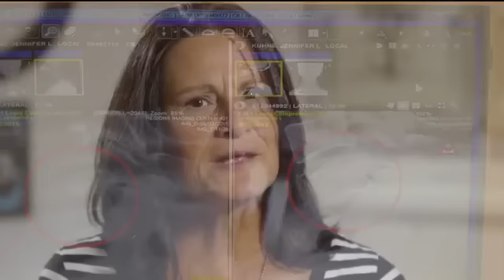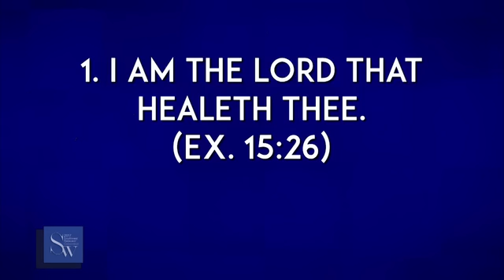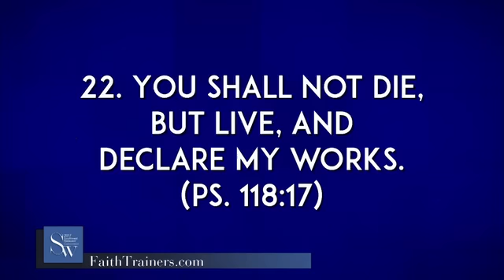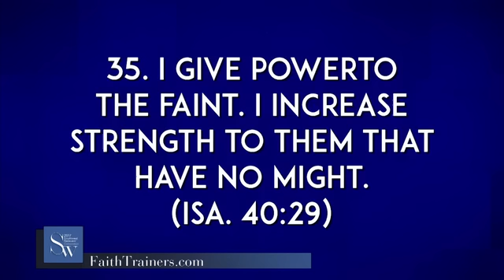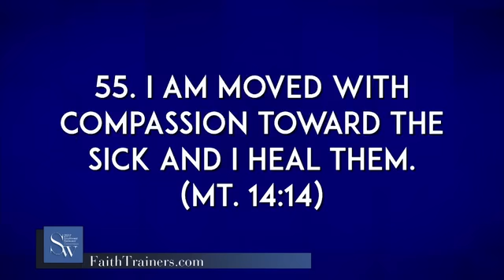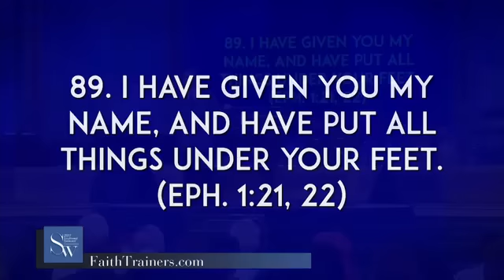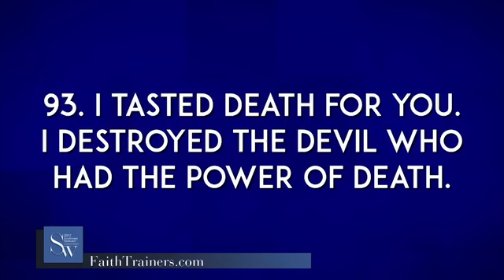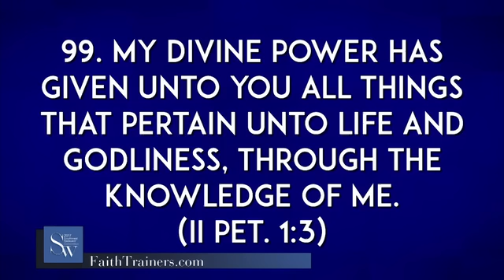2017 Southwest Believers’ Convention: 101 Things God Said About Your Healing (10:00 a.m.)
Get fed on the Word of God as Kenneth Copeland shares 101 scriptures on healing, and shows three healing testimony videos. The awesome power of God is on display as he is joined by Pastor George Pearsons, Billy Burke and Tracy Harris during Healing School at the 2017 Southwest Believers' Convention. You too can receive your healing as you share in this Saturday morning session.